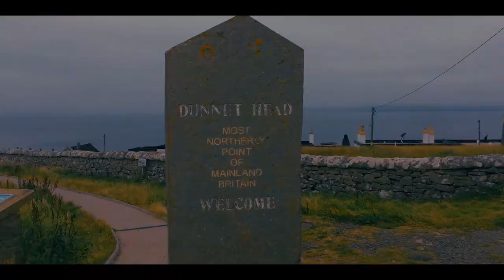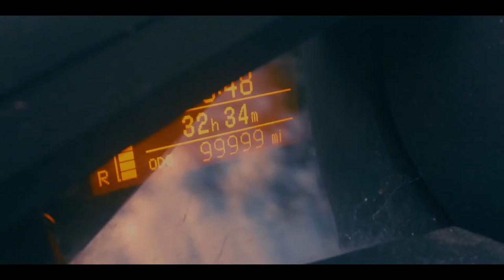North Coast 500 | F - Fauves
Road trip travel video, filmed on the north coast of Scotland. Tunage by Fauves.

Film: Calum Silcock